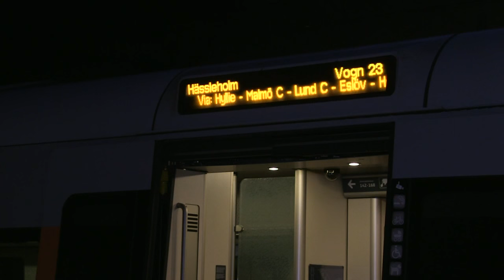AFP - Le JT, 2e édition du lundi 4 janvier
AFP - Le JT, 2e édition du lundi 4 janvier. Durée: 01:28 -Décès: décès à 93 ans de Michel Galabru, acteur insatiable, des nanars aux grands rôles -Procès: le marchand d'art Guy Wildenstein devant la justice pour évasion fiscale -Migrants: Suède et Danemark dressent de nouveaux obstacles sur la route des migrants -Afghanistan: face-à-face tendu entre insurgés et forces afghanes à Mazar-i-Sharif